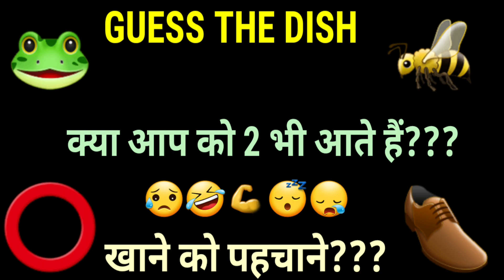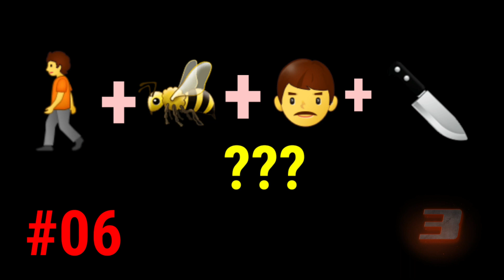guess the food from emoji challenge Hindi paheliyan riddles in Hindi guess the dish